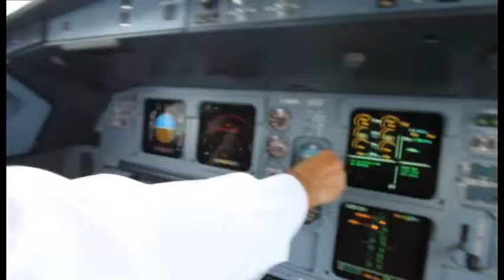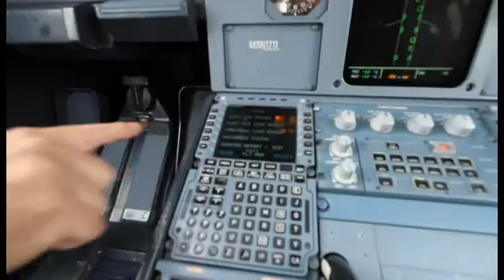BAA receiving iCMG Excellence Awards 2012 (Award acceptance Video)